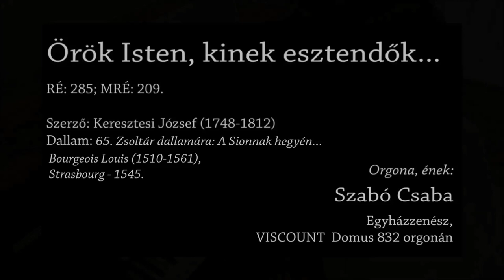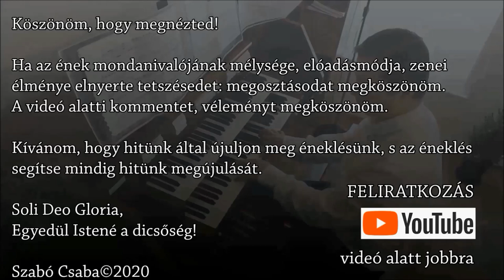285. dicséret: Örök Isten, kinek esztendők nincsenek létedben - Orgona, ének: Szabó Csaba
"Adj minékünk megújult szívet És új indulatot,
Tehozzád mindenekben hívet És szent akaratot.
Újítsd meg rajtunk a te képed, Mely áll szent életben,
Hogy lehessünk választott néped, Élvén szeretetben."
4. vers